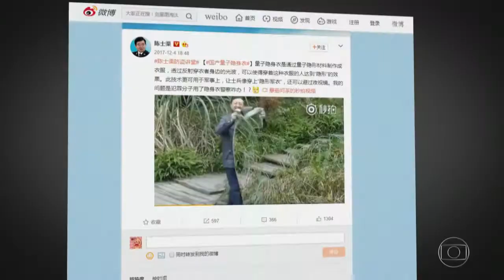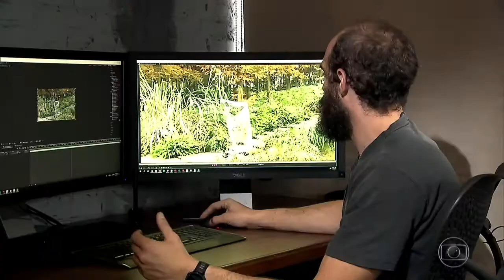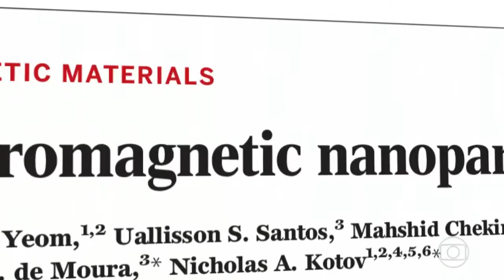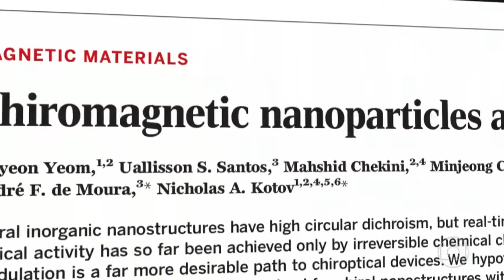Pesquisa do CDMF sobre propriedades capazes de tornar um material invisível é destaque no Fantástico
Um avanço na pesquisa sobre propriedades capazes de tornar um material invisível foi obtida com nanopartículas de óxido de cobalto sintetizadas na presença do aminoácido L-cisteína.

O trabalho foi tema do artigo Chiromagnetic nanoparticles and gel, publicado nesta quinta-feira (18/01) pela revista Science. É resultado de uma colaboração internacional iniciada há três anos que reúne pesquisadores da Universidade Federal de São Carlos (UFSCar) e University of Michigan, nos Estados Unidos, por meio dos grupos liderados por André Farias de Moura e Nicholas Kotov, respectivamente.

A colaboração se deu no âmbito do Centro de Desenvolvimento de Materiais Funcionais (CDMF) – um Centro de Pesquisa, Inovação e Difusão (CEPID) apoiado pela FAPESP –, que viabilizou a vinda do professor Kotov ao Brasil em 2012.